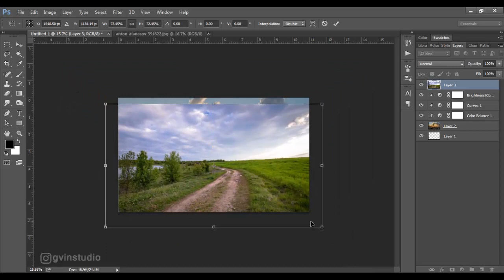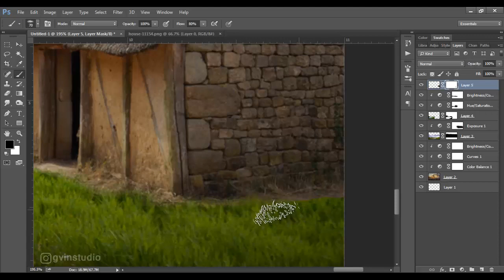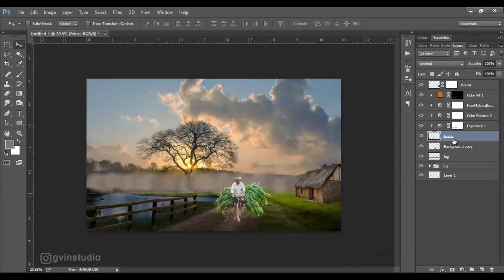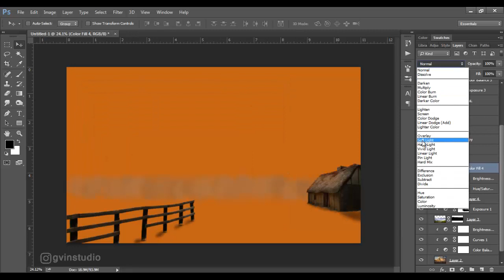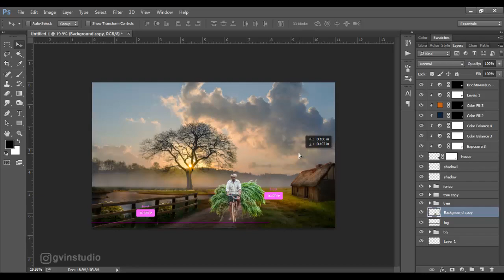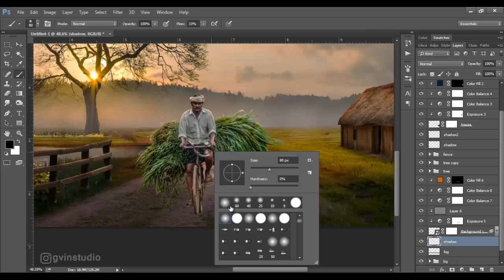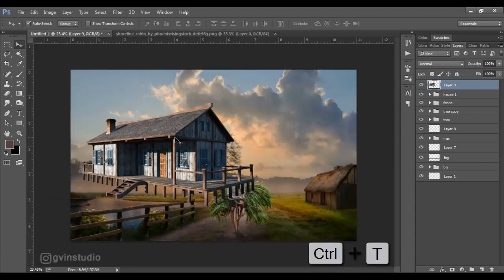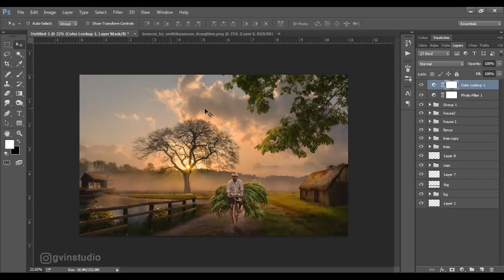Digital Imaging Photoshop tutorial - Farmer Activities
In this tutorial we will compose a picture of a farmer's activity in Photoshop. I really hope you enjoy this tutorial.